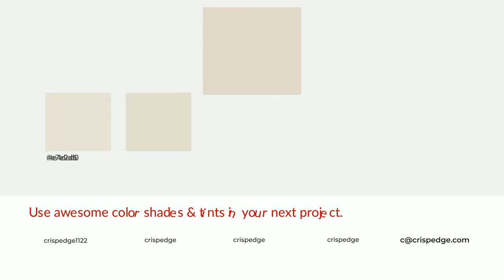Shades & Tints of Albescent White color e1dacb A Cool Yellow color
Shades of Albescent White color e1dacb Cool Shades of Albescent White color with Yellow hue for your project!

Shades
Hex c8c1b4

Tints
Hex e4ded0